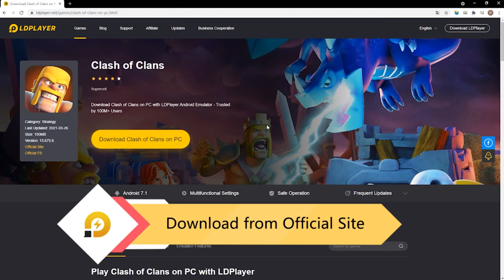🕹HOW TO PLAY CLASH of CLANS IN LAPTOP